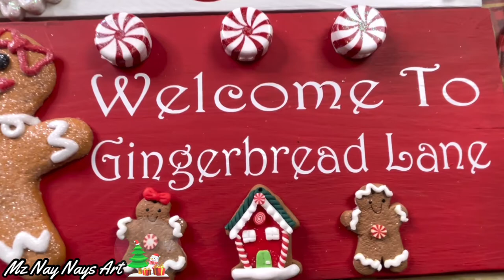DIY Christmas Wall Signs-Easy Christmas Crafts For The Family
Today I'm doing another Christmas DIY. More adorable Christmas wall signs. These are so adorable and easy to make. It's a family-friendly craft that's easy and so much fun!

Plaques use: Walmart
The Ornaments: Hobby Lobby
Liquid nails Glue: Walmart
**Links to all the items I use.**
Arteza Metallic Paint:
Geode Tray Mold Set
Diamond Dust Crushed Glass
Arteza Mica Powder Set
K-Pod Silicone Mold Used
Alcohol Ink
Silicone Hand Mold
Recommended Deep Pour Resin For hand mold:
License Plate Cover Mold
Unicorn Horn Mold
Afro Lady Coaster Mold Set (2)
Face Mask I use when working with resin
Mini Blower (Same as mine only green)
Butane Torch
My Equipment:
RetiCAM Tabletop Tripod with 3-Way Pan/Tilt
Table Top Ring Light
Neewer Ring Light Kit
ZINGYOU Condenser Microphone Bundle
Neewer 24x24 Light Box For Taking Pics
8